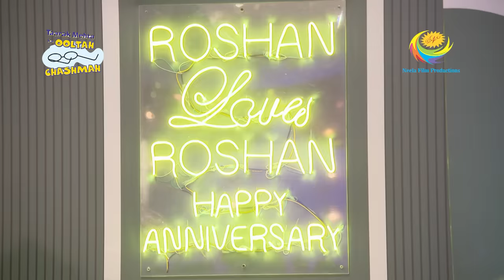Celebration in Gokuldham | Taarak Mehta Ka Ooltah Chashmah | Full Episode | 25 Dec 2023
All Gokuldham members are very happy on Sodhi and Roshan's anniversary and all are getting ready and taking selfies. Is there going to be some new drama in the party?

Show Name: Taarak Mehta Ka Ooltah Chashmah
Star Cast: Dilip Joshi, Disha Vakani, Amit Bhatt
Episode No: 3963
Produced By: Asit Kumar Modi